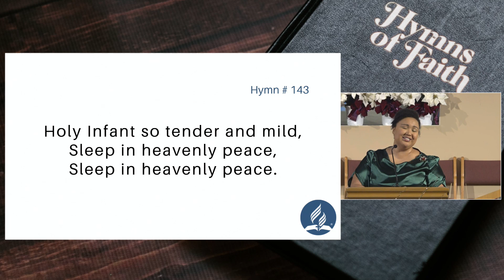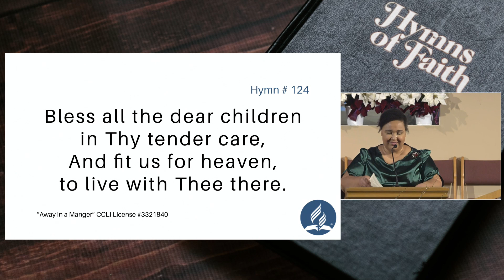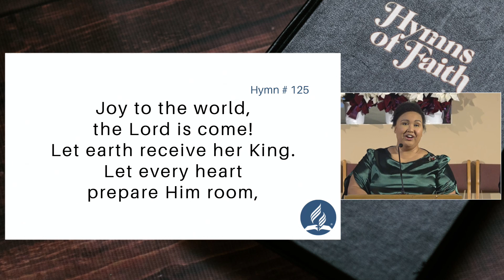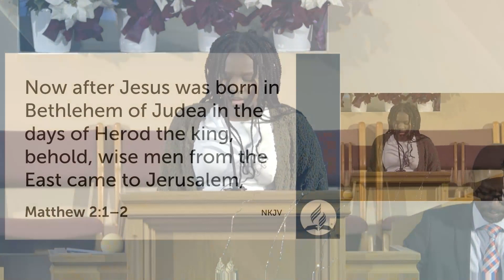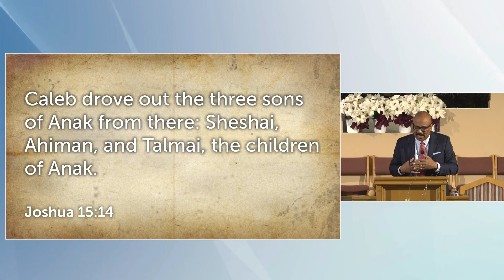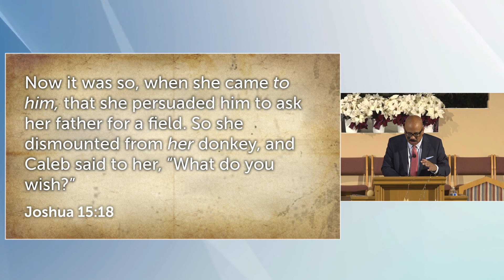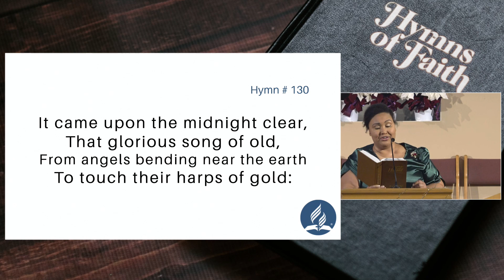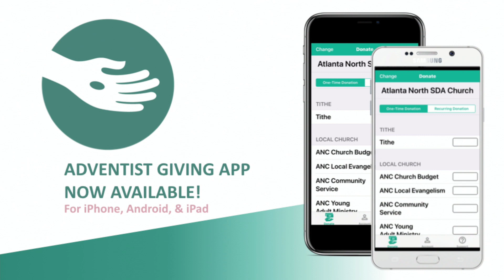Nothing Finished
Service December 23, 2023.  Due to Internet issues the live stream was cut short and missing portions of the service.  This is a recording that we initiated once these problems began to include the missing parts from the live stream.

Please watch and learn what the Lord would have us to learn as it pertains to  why God wants to use us, our part in being used, and the blessing of cooperation in the mission work between us and God. Maranatha!